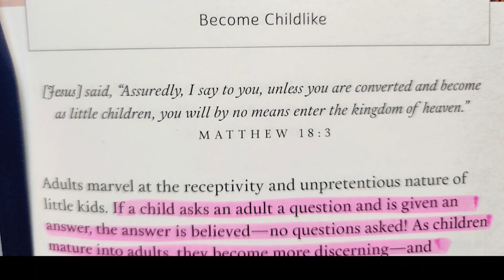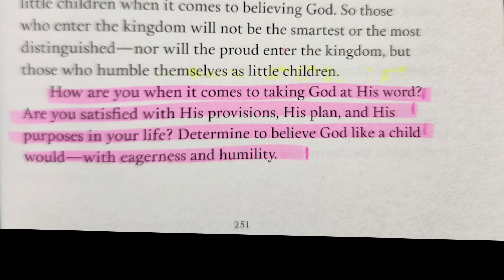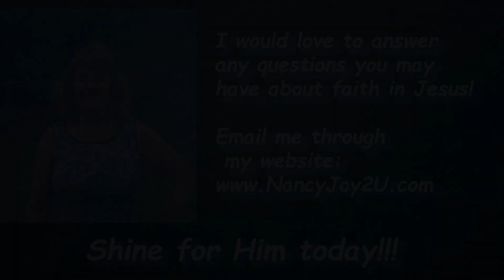Everyday with Jesus For 8/17 “Become Childlike” Read by Nancy Stallard Based on Matthew 18:3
Everyday with Jesus For 8/17 “Become Childlike”
Read by Nancy Stallard Based on Matthew 18:3
Nancy Stallard’s Morning Meditations